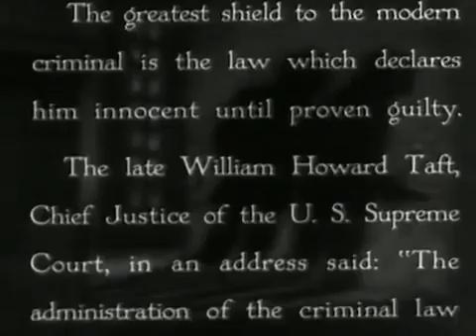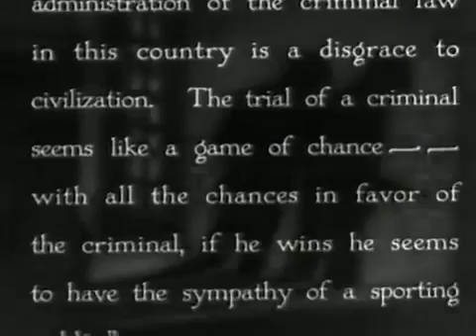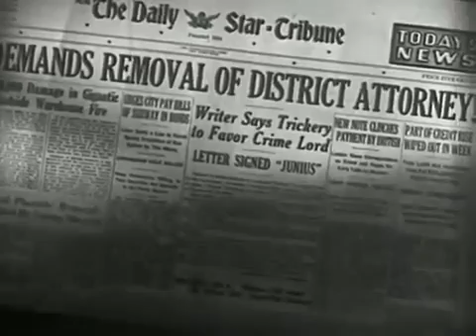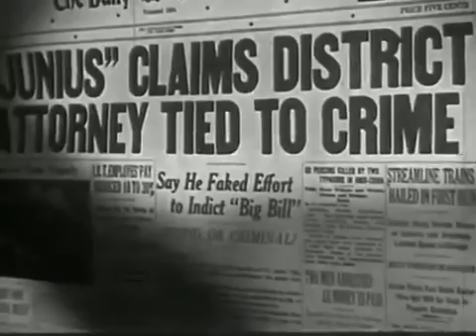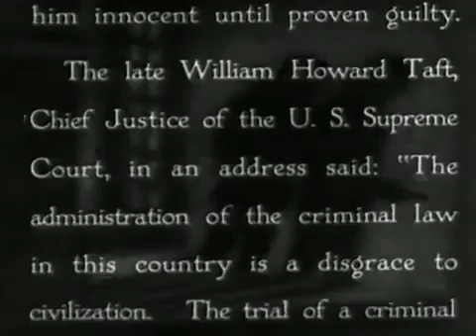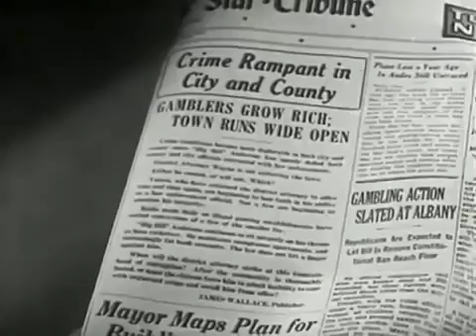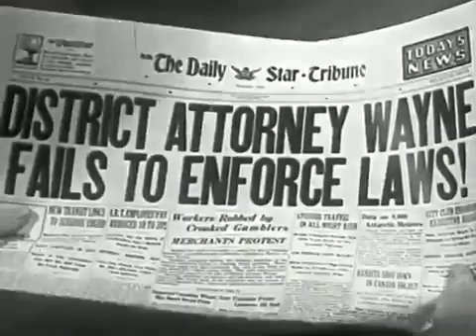Gang Bullets 1938